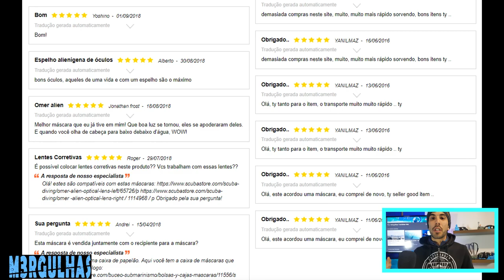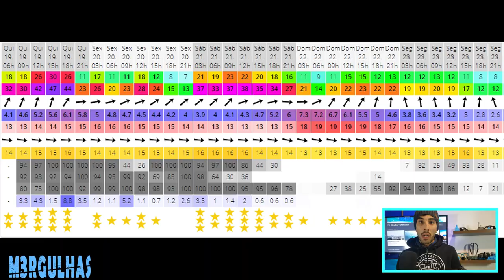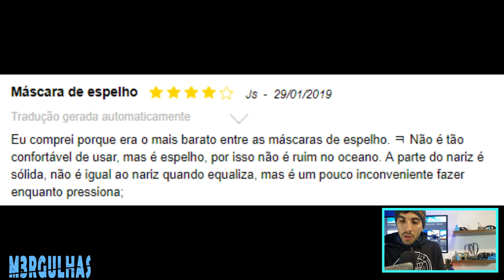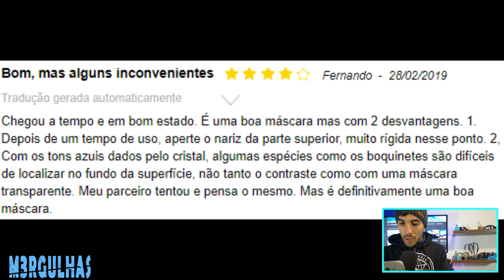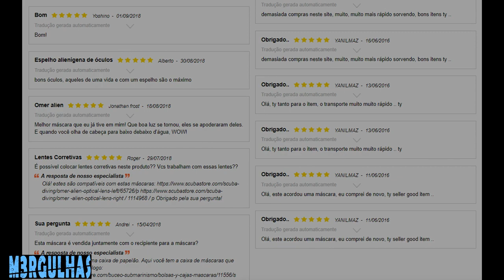Review mascara Omer Alien Mirror Lenses, prós e contras!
Descubra tudo sobre esta magnifica mascara

Vê de uma forma divertida o que é a caça submarina. deixa a tua subscrição no canal para poderes ajudar o canal
Vê também estes canais:

Silverijo0

Sergio Santos

Executive Sub Spearfishing

altos spots

Alvin ZTV

HSFPT

Aprenda tudo sobre pesca submarina neste canal - não perca a oportunidade de assistir a um dos canais mais divertidos e educativos do youtube, Se é novo aqui subscreva o canal obrigado!